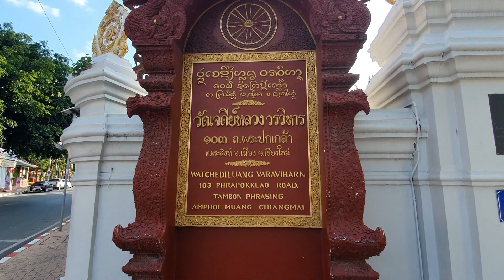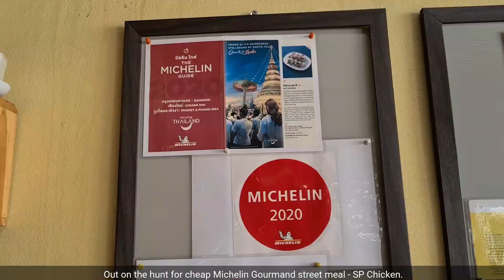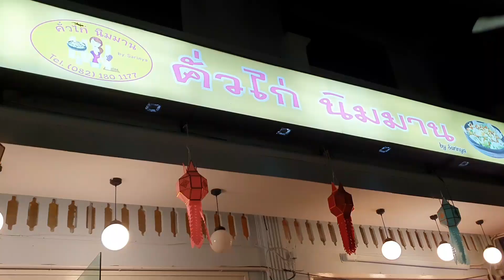CHIANG MAI THAILAND | Top Attractions (+ Michelin Bib Gourmand Meals!)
2022 A day in Chiang Mai | Exploring Chiang Mai's Ancient Temples, a Hmong Village and Street Food

In this episode, join us as we spend a day in Chiang Mai exploring temple ruins and a Hmong Village up the mountain. Also, we sampled the delicious Michelin Gourmand street offering in the city of Chiang Mai.

We started our day in the old city with it's well preserved ancient temple before making it up to the mountains to visit the famous temple of Wat Doi Suthep. We enjoyed the warm hospitality of Hmong Villagers a little way up the mountain before making our way back to Chiang Mai city and filling up on amazing street food.

ABOUT US
We are The Lost Dew, a husband and wife pair from the city island of Singapore who have spent the better part of our 20’s working in the corporate world, exhausting ourselves out doing what we hate but were told should do. Like many Singaporeans, we found our burnt-out selves chasing the dream we never wanted. So, we decided that we should be selfish for a change, and that we owe it to ourselves to live the life worth living - To travel and see the world, to be lost and hopefully, found.

Join us on our journey to find ourselves, we hope our adventure not only provides useful information to aspiring travellers, but to certain extent inspire, or at the very least provide a small reprieve from the grind and reminder that there is always a choice for a different life!